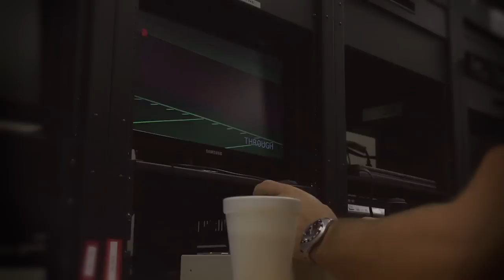Badger Breakdown: Big Ten Championship vs Ohio State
Mike Lucas and Matt Lepay discuss the run from a loss at Northwestern to the Big Ten Championship Game for the Badgers. Wisconsin will face East Division champion Ohio State in Indianapolis.